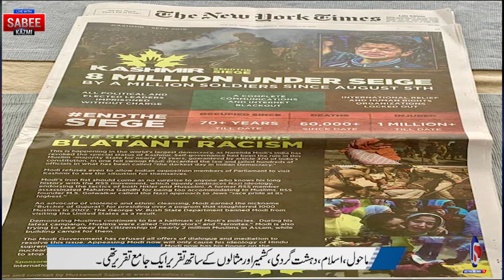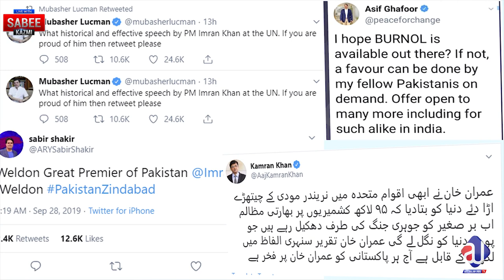Imran Khan Life in danger?| speech and the after affects